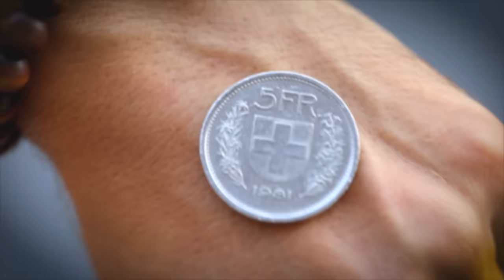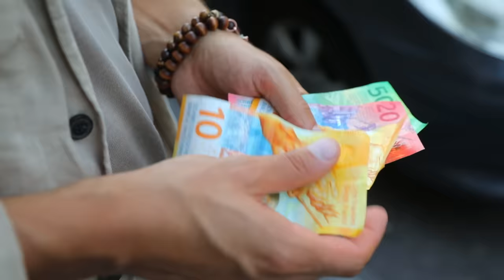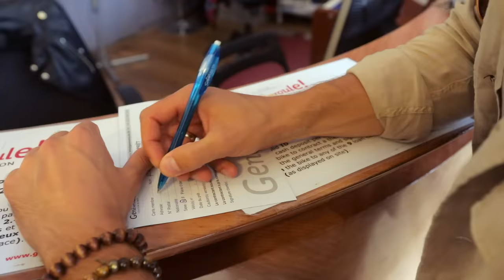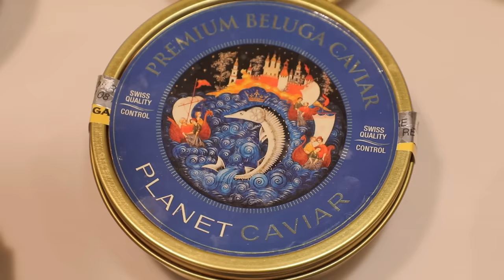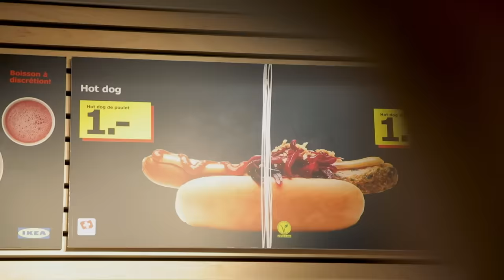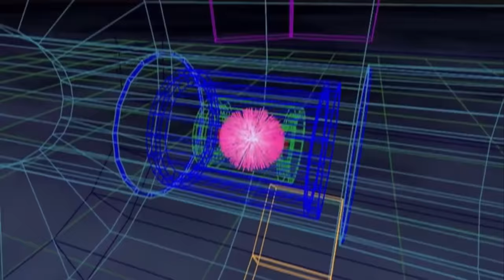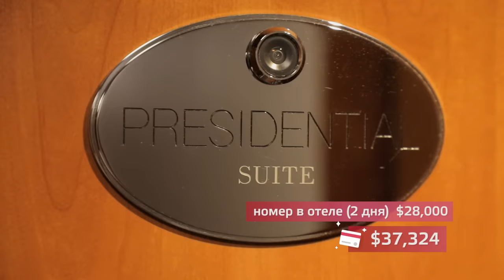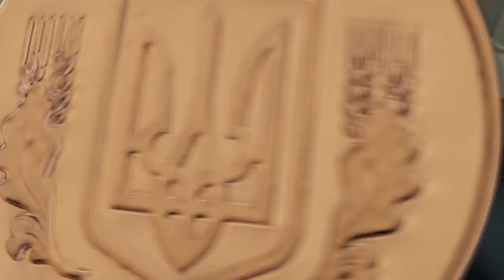Женева. Орёл и Решка. Ивлеева VS Бедняков (eng, rus sub)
Орёл и Решка. Ивлеева VS Бедняков (Heads and Tails. Ivleeva VS Bedniakov) в Женеве (Geneva) - втором по величине городе Швейцарии (Switzerland). Самые точные часы в мире, самый вкусный сыр и самая дорогая в мире икра, - все это и не только именно про Швейцарию. И, конечно, же все это мы потрогали и попробовали. А еще - любовались величественными и завораживающими пейзажами Альп и побывали в самом сердце того самого нашумевшего Большого адронного коллайдера и узнали, сможет ли он разрушить нашу планету.

📢Съёмочная группа “Орел и Решка” выражает благодарность:
Geneva Tourism & Conventions Foundation и Андриену Жэни и Джулии Куэно, President Wilson и Саре Хаммершлаг, Elite Rent-a-Car и Яну Клима, Globus и Хлои Брунне, Victorinox и Гийому Берго, CERN и Летиции Диаман, ArtyA и Ивану Арпе, Jaeger-LeCoultre и Элизабет Гера, TCS Camping Genève-Vésenaz и Александру Пробст и Лорану Пиньо, Planet Caviar и Пьеру Глориа, SBB и Штефану Уэрли, Swiftcopter и Александру, Glacier 3000 и Фелисьену Рей-Белле, BUNGYNIOUC и Катрин Шлингер.

настя ивлеева андрей бедняков женева швейцария